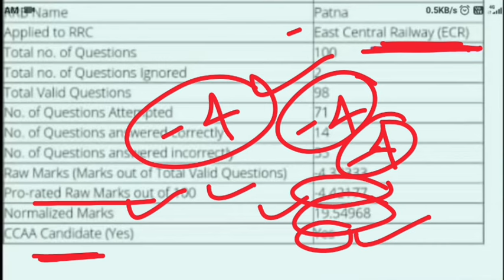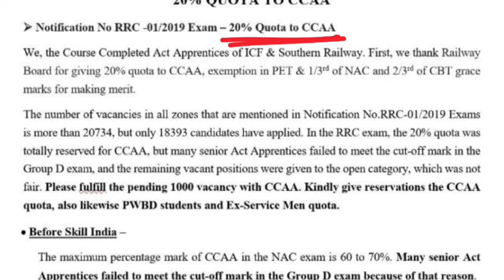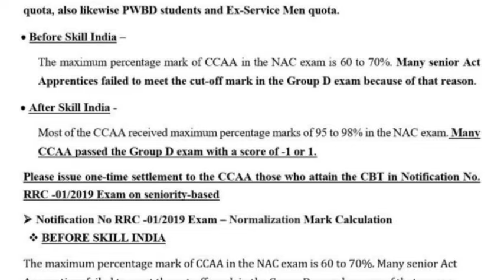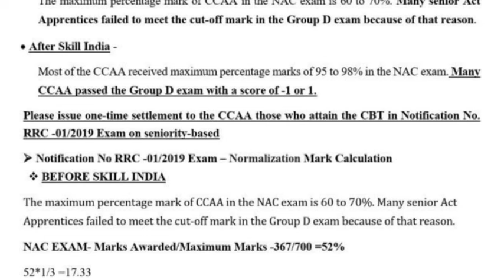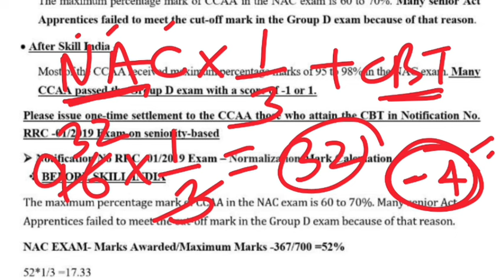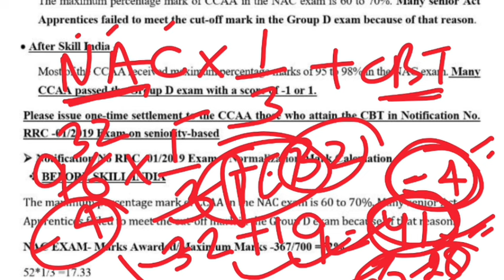रेलवे ग्रुप डी भर्ती 2024 | रेलवे अप्रेंटिस (CCAAs) बड़ा खुलासा, रेलवे में सिर्फ 1 नंबर पर नौकरी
रेलवे ग्रुप डी भर्ती 2024 | रेलवे अप्रेंटिस (CCAAs) बड़ा खुलासा, रेलवे में सिर्फ 1 नंबर पर मिली नौकरी

railway apprentice,railway new recruitment 2024,south eastern railway apprentice 2024
southern railway apprentice online form 2024
southern railway apprentice form 2024